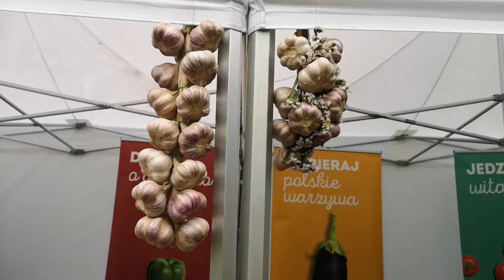Trudny sezon dla producentów czosnku galicyjskiego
Tegoroczne ceny czosnku nie rekompensują ponoszonych nakładów. Na obecną chwilę nie jesteśmy w stanie uzyskać wyższych cen za nasz krajowy czosnek. Istnieje duża konkurencja ze strony towaru pochodzącego z Hiszpanii, coraz większe znaczenie mają uprawy lokalne, regionalne, wyróżniające się na rynku, sygnowane znakiem jakości - mówi Jarosław Rojek, Stowarzyszenie Czosnku Galicyjskiego.
Stowarzyszenie Czosnek Galicyjski powstało w 2016 r. z inicjatywy producentów czosnku, firmy, która jest właścicielem odmiany Harnaś (wówczas firma Polan, dziś PlantiCO) oraz firmy handlowej Amplus. W chwili obecnej stowarzyszenie to liczy prawie 100 członków, a powierzchnia czosnku zajmuje 150 hektarów. Istnieje duża konkurencja ze strony towaru pochodzącego z Hiszpanii, dlatego coraz większe znaczenie mają uprawy lokalne, regionalne, wyróżniające się na rynku, sygnowane znakiem jakości. Czosnek galicyjski wskutek starań Stowarzyszenia Czosnek Galicyjski w 2018 r. uzyskał europejski znak jakości Chronione Oznaczenie Geograficzne (ChOG). Obecnie znak ChOG posiada pięciu producentów czosnku.

Czosnek Galicyjski uprawiany jest na terenie trzech gmin: Koniusza, Słomniki, Radziemice.